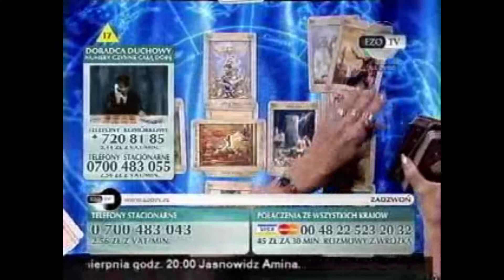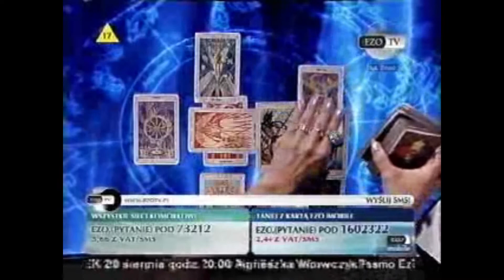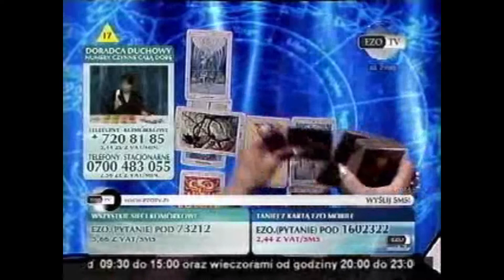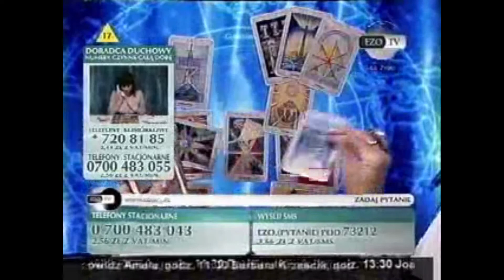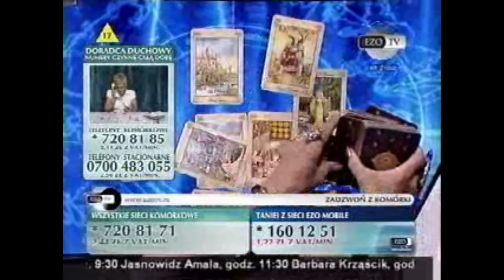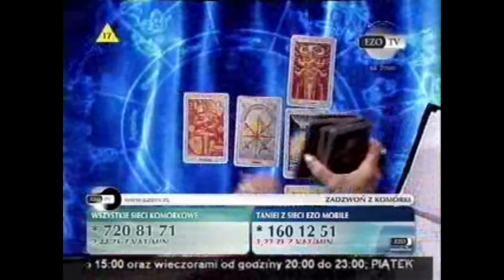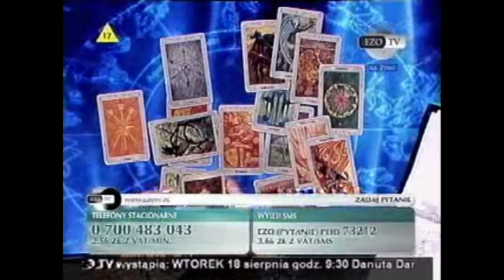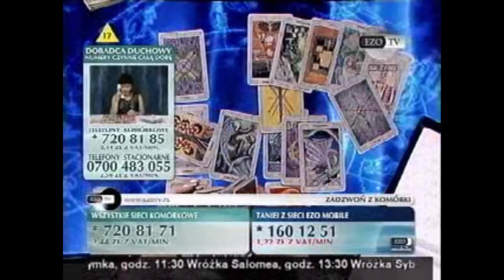Marzena Mrówczyńska 18.08.2009 Ezo TV